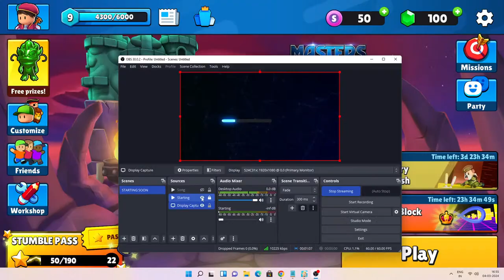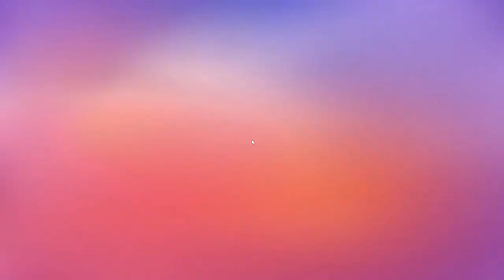தடுமாறும் நண்பர்கள் Stumbleguys game play walkthrough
Hello People Whatsappuuuuu!!!   This is your boy SUDHAKAR   !!!
Vaanga vibe panlammmmmmm!!! with StumbleGuys

LOVE YOU ALL DARK SIDES TEAM

This channel is fully Entertainment . So sit back relax & enjoy GAME ON! I hope you all enjoy my top quality gaming content & don't forget to join the best family on YouTube I love you all .